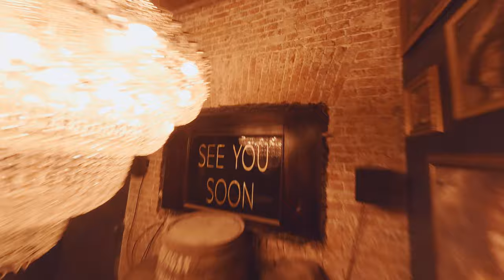Улётный джаз! - Flying jazz (Съемка с дрона Клуба Алексея Козлова)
Клуб Алексея Козлова - это единственный в Европе трехэтажный джазовый клуб с ежедневными концертами на трех сценах, ночными вечеринками на выходных, прекрасной кухней и особенной атмосферой!